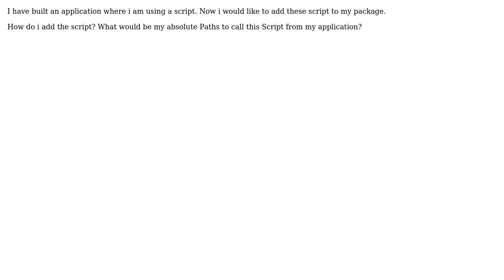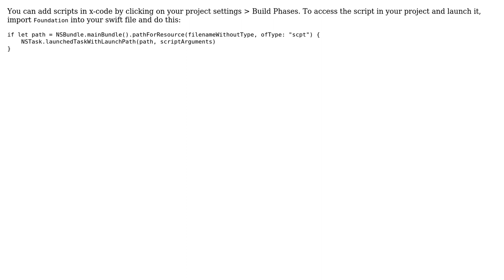Getting absolute Path of Directory in Application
With thanks & praise to God, and with thanks to the many people who have made this project possible! You are responsible for your own actions.